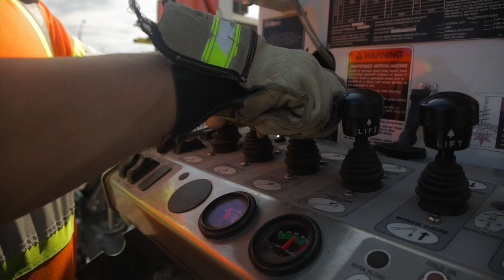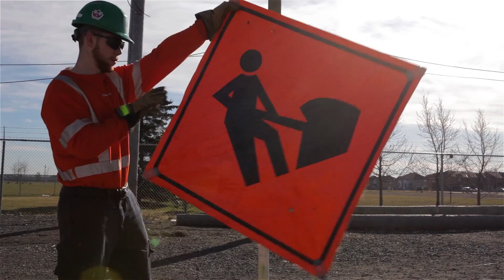Powerline Technician Program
At Hydro Ottawa, we're proud of our award-winning partnership with Algonquin College in the delivery of a two-year Powerline Technician Diploma Program.